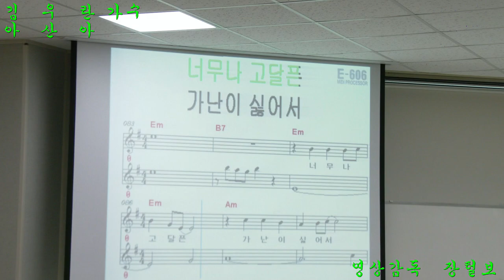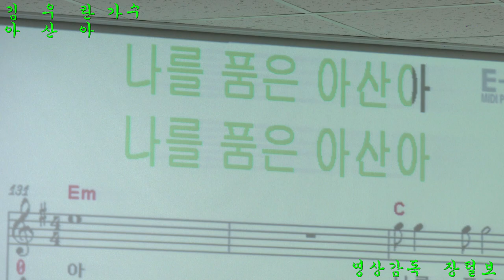김우란 가수 초청 (아산아/김우란)( 장복연 노래 강사)김포시양곡읍양곡리 문화교육지원센타 20-1-15영상감독 장털보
김우란 가수 (아산아)
장복연 노래강사 교실
양곡읍 문화교육지원센타 20-1-15